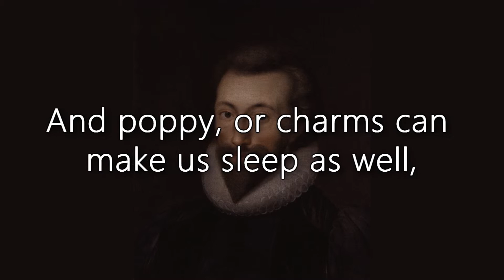JOHN DONNE’ “HOLY SONNET NO.10" | Spoken Word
This is a project I put together for my Western Civilization Class. Enjoy!

IF YOU'RE READING THIS COMMENT A SMILEY FACE BELOW!